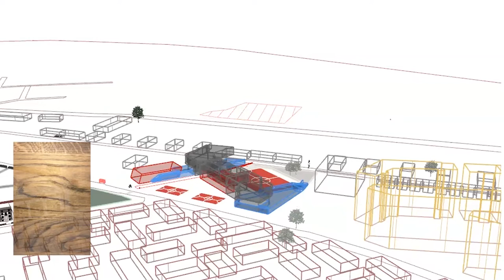Situation: Evelyn Grace Academy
Key layers: Physical Structure / Social Structure / Education / Groups / Engagement / Inclusivity / Exclusivity / Negotiation